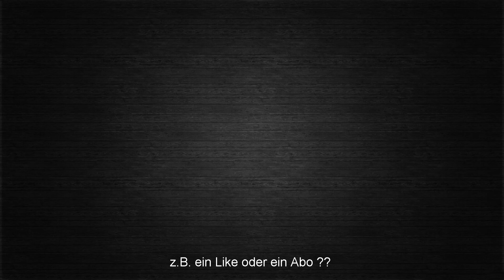PATH OF EXILE Archnemesis #018 - Aasgolem / Skelett - Hexe [ deutsch / german / POE ]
Das Path of Exile Archnemesis - Liga Lets Play mit einer Aasgolem / Skelett - Hexe (Elementaristin) - komplett in deutsch.